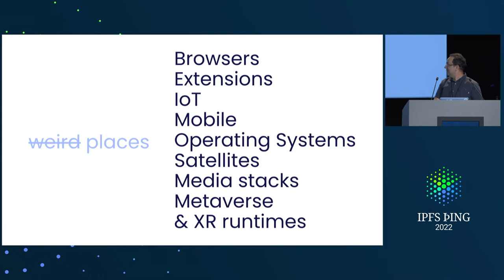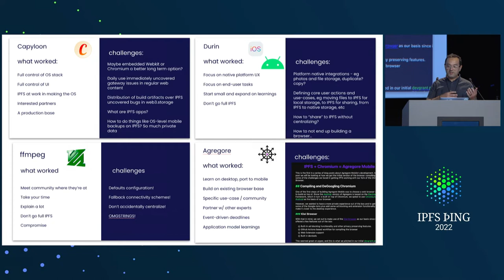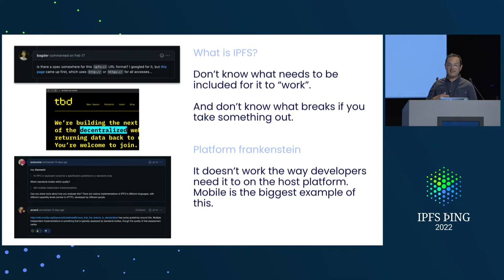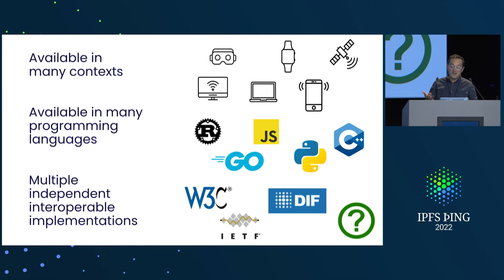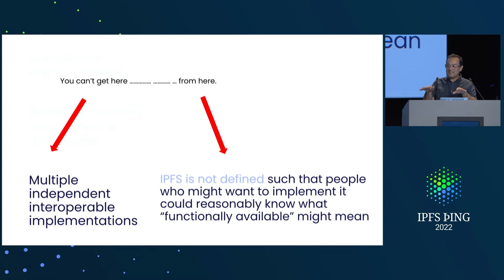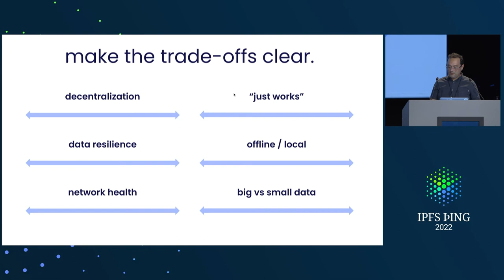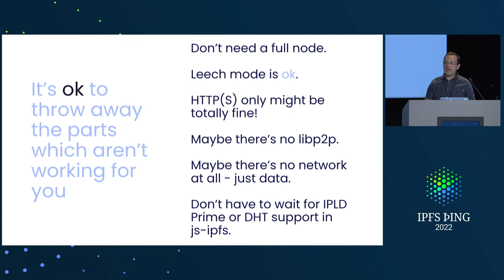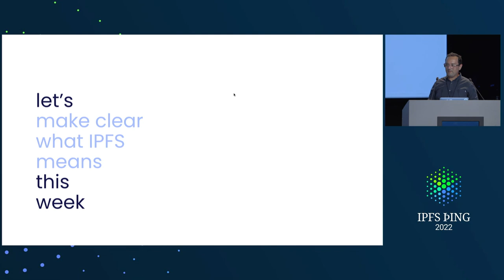Lessons from putting IPFS in weird places - Dietrich Ayala - IPFS Implementations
Lessons from putting IPFS in weird places - presented by Dietrich Ayala at IPFS bing 2022 - IPFS Implementations